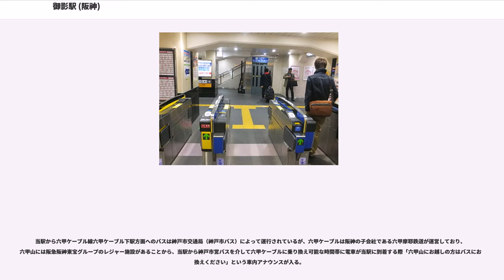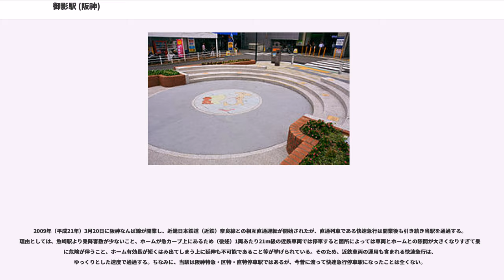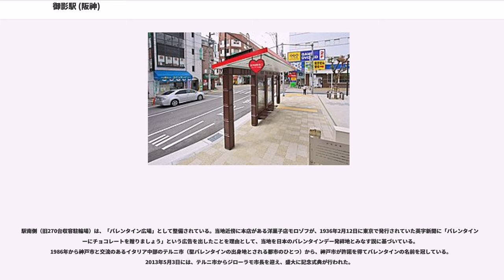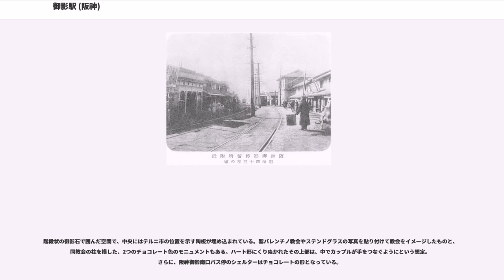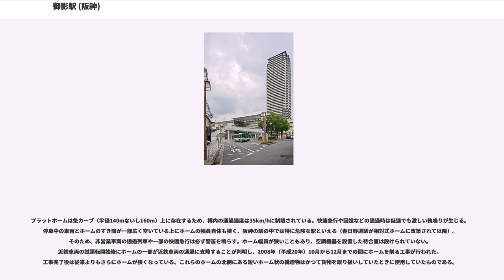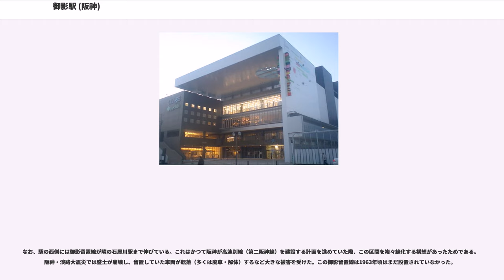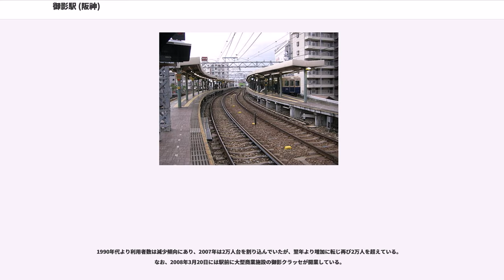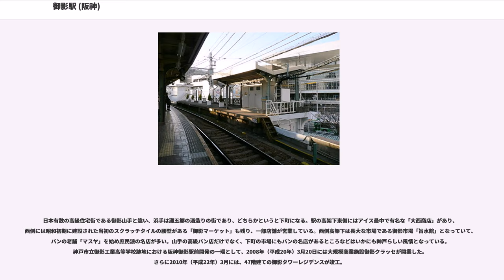御影駅 (阪神)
御影駅（みかげえき）は、兵庫県神戸市東灘区御影本町四丁目にある、阪神電気鉄道本線の駅。駅番号はHS 25。

快速急行を除いた全列車が停車する。東海道本線（JR神戸線）の住吉駅（快速が停車）が比較的至近距離にあり、利用客は当駅より多い。

阪急電鉄神戸本線の御影駅からは約1.2km離れている。徒歩で北へ15分ほど。

当駅から六甲ケーブル線六甲ケーブル下駅方面へのバスは神戸市交通局（神戸市バス）によって運行されているが、六甲ケーブルは阪神の子会社である六甲摩耶鉄道が運営しており、六甲山には阪急阪神東宝グループのレジャー施設があることから、当駅から神戸市営バスを介して六甲ケーブルに乗り換え可能な時間帯に電車が当駅に到着する際「六甲山にお越しの方はバスにお乗換えください」という車内アナウンスが入る。

当駅高架下には沢の井という井戸が保存され、噴水も設けられている。かつては飲用可能であったが、阪神・淡路大震災以後は水質などの問題から飲用禁止となり、「この井戸は水質基準を満たしていません」という趣旨の立て札が神戸市保健所によって設置されている。

2009年（平成21年）3月20日に阪神なんば線が開業し、近畿日本鉄道（近鉄）奈良線との相互直通運転が開始されたが、直通列車である快速急行は開業後も引き続き当駅を通過する。理由としては、魚崎駅より乗降客数が少ないこと、ホームが急カーブ上にあるため（後述）1両あたり21m級の近鉄車両では停車すると箇所によっては車両とホームとの隙間が大きくなりすぎて乗降に危険が伴うこと、ホーム有効長が短くはみ出てしまう上に延伸も不可能であること等が挙げられている。そのため、近鉄車両の運用も含まれる快速急行は、ゆっくりとした速度で通過する。ちなみに、当駅は阪神特急・区特・直特停車駅ではあるが、今昔に渡って快速急行停車駅になったことは全くない。

駅南側（旧270台収容駐輪場）は、「バレンタイン広場」として整備されている。当地近傍に本店がある洋菓子店モロゾフが、1936年2月12日に東京で発行されていた英字新聞に「バレンタインデーにチョコレートを贈りましょう」という広告を出したことを理由として、当地を日本のバレンタインデー発祥地とみなす説に基づいている。1986年から神戸市と交流のあるイタリア中部のテルニ市（聖バレンタインの出身地とされる都市のひとつ）から、神戸市が許諾を得てバレンタインの名前を冠している。2013年5月3日には、テルニ市からジローラモ市長を迎え、盛大に記念式典が行われた。

階段状の御影石で囲んだ空間で、中央にはテルニ市の位置を示す陶板が埋め込まれている。聖バレンチノ教会やステンドグラスの写真を貼り付けて教会をイメージしたものと、同教会の柱を模した、2つのチョコレート色のモニュメントもある。ハート形にくりぬかれたその上部は、中でカップルが手をつなぐようにという想定。さらに、阪神御影南口バス停のシェルターはチョコレートの形となっている。

待避設備を持つ島式ホーム2面4線の高架駅。改札口は地上部にある1か所のみで、2階にあるホームの梅田寄りに通じる。地上・改札・ホーム各階を連絡するエレベーターや身障者用トイレの設置などで、2011年にバリアフリー化されている（後述）。

プラットホームは急カーブ（半径140mないし160m）上に存在するため、構内の通過速度は35km/hに制限されている。快速急行や回送などの通過時は低速でも激しい軌鳴りが生じる。停車中の車両とホームのすき間が一部広く空いている上にホームの幅員自体も狭く、阪神の駅の中では特に危険な駅といえる（春日野道駅が相対式ホームに改築されて以降）。そのため、非営業車両の通過列車や一部の快速急行は必ず警笛を鳴らす。ホーム幅員が狭いこともあり、空調機器を設置した待合室は設けられていない。近鉄車両の試運転開始後にホームの一部が近鉄車両の通過に支障することが判明し、2008年（平成20年）10月から12月までの間にホームを削る工事が行われた。工事完了後は従来よりもさらにホームが狭くなっている。これらのホームの北側にある短いホーム状の構造物はかつて貨物を取り扱いしていたときに使用していたものである。

元々は1・4番線が待避線、2・3番線が本線であったが、現行ダイヤでは特急列車は奇数番線（1・3番線）に停車している。変更された理由は山陽電鉄5000系・5030系の車体下...